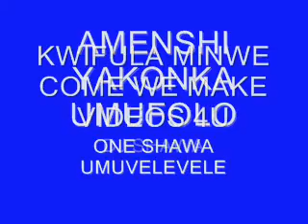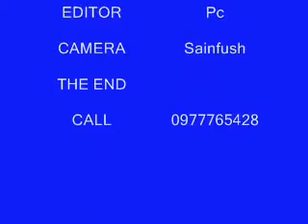Splash SHAWA 0002 avi Output 7